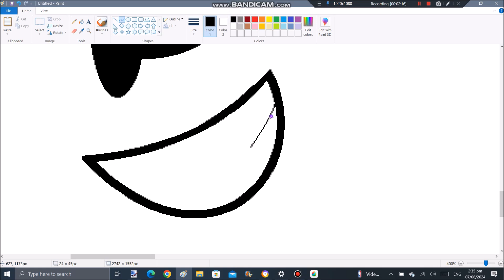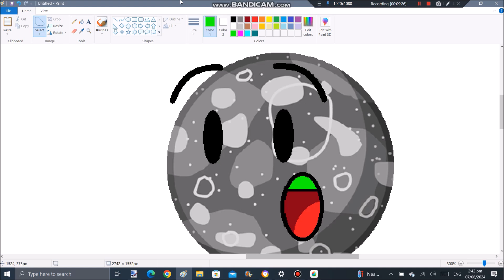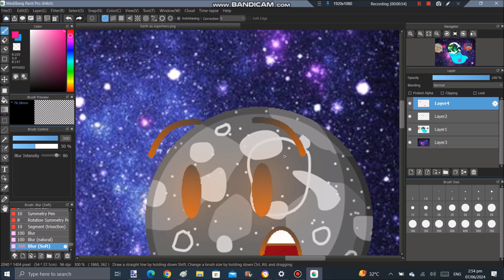[SPEEDPAINT] Object Cosmos Earth as Superhero!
Hey guys so this speedpaint video is requested by @Andrew63Animations and yeah, hope you enjoy this video!